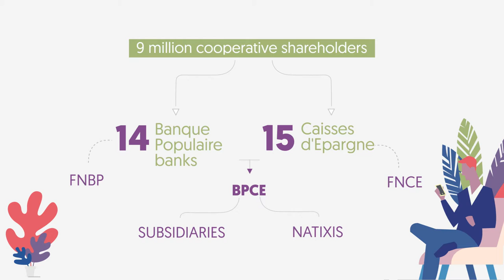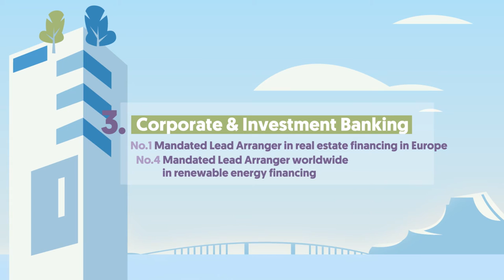Groupe BPCE Identity (August 2021)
2nd Largest banking group in France : Banque Populaire, Caisse d'Epargne, Natixis, Banque Palatine, Casden, Crédit Coopératif, Oney.